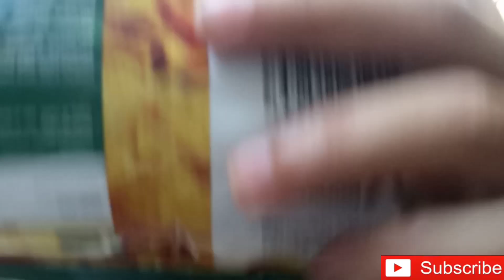Unang "PRANK" mga katambay || Nauna na ako || OFFICIAL TAMBAY